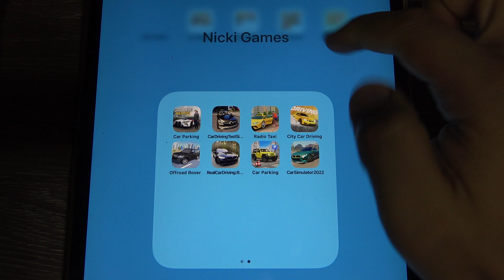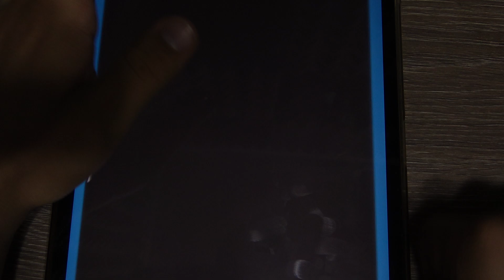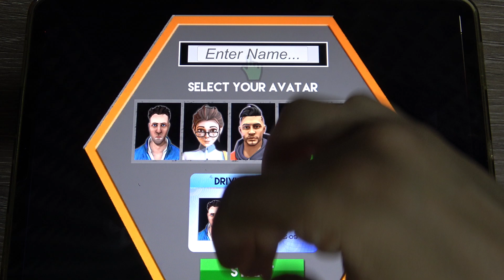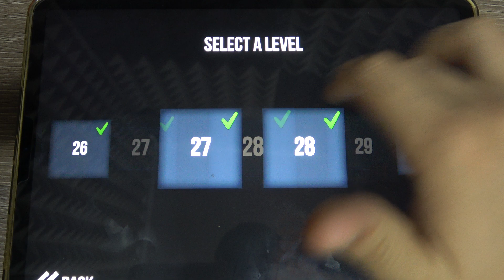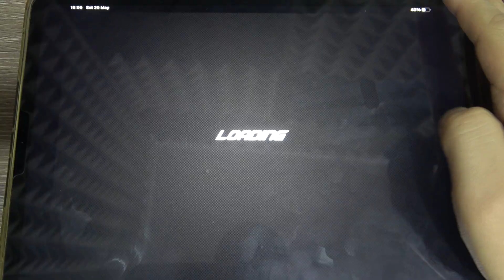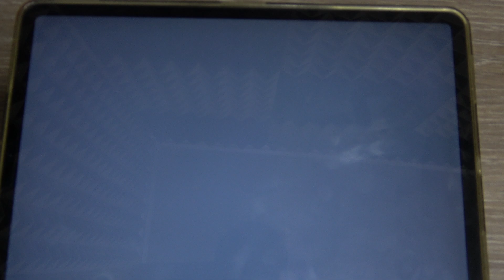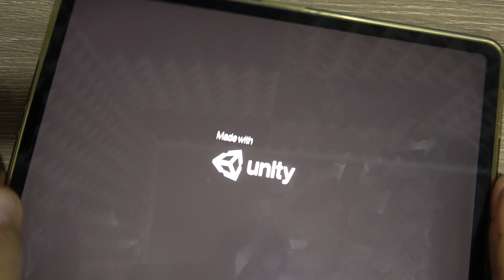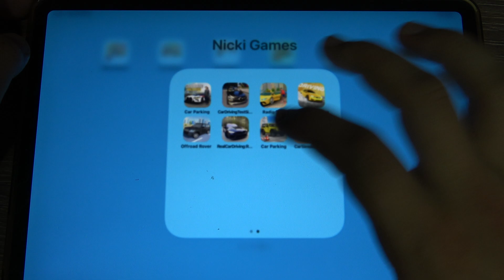Car Parking, Car Driving Test, Radio Taxi and More Car Games iPad Gameplay